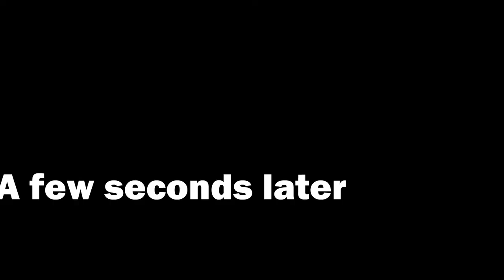CBIB5 C1 | The Great Return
Challenge : Take q bungee jumping